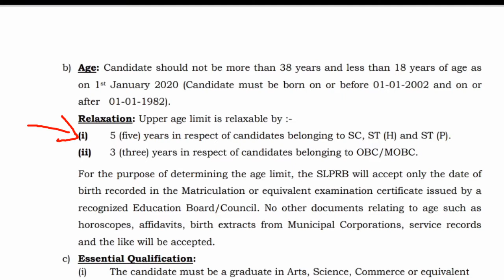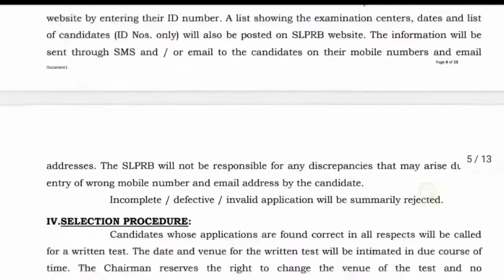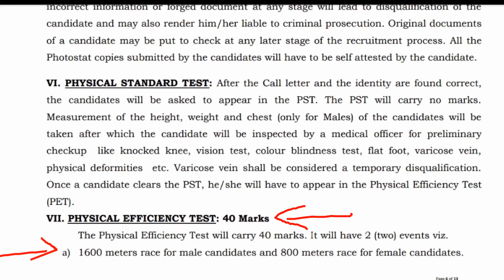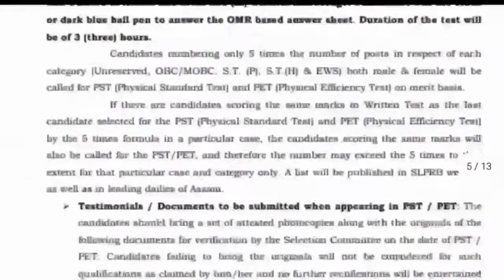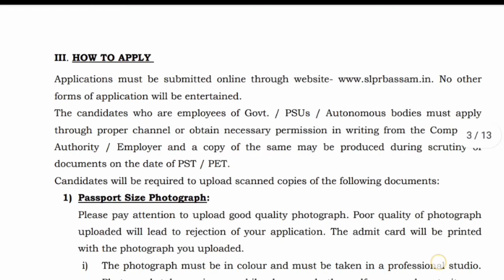State Level Police Recruitment 2020//Platoon Commander, Civil Defence and Home Guard Recruitment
Namastey🙏Mere Dosto Aaj ki Video main maine apko Assam Police ki Vacancy k bare m bataya agr is topic p aapka koi question ya dout h toh aap comment p mujhse puch sakhte hai

Dont Forget:Like/Share/Comment